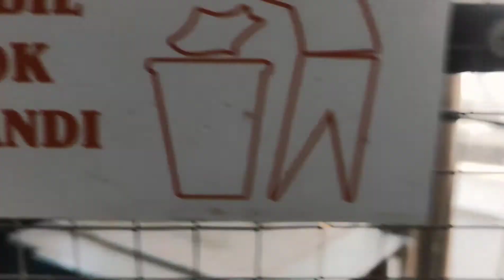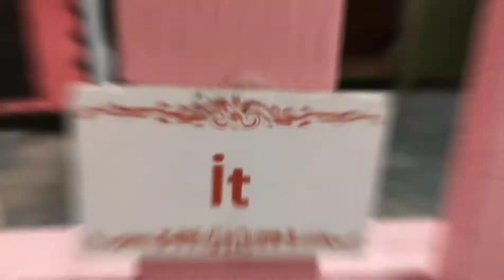Aylin Karimli ve Tamerlan ZooBulvarda gezintide.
Heyvanlari qorumaq ve sevmek lazimdir.
ZooBulvar ZooPark